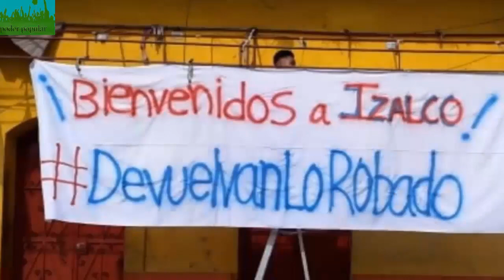Comunidad de Suhitoto en riesgo de desalojo, por orden de una juez!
La juez Primero de Paz de Suchitoto informó a los pobladores de la comunidad Shafick Handal, que tienen hasta el jueves  21 de marzo para desalojar de manera pacífica el terreno donde habitan, pues de lo contrario se procederá a un desalojo forzado.